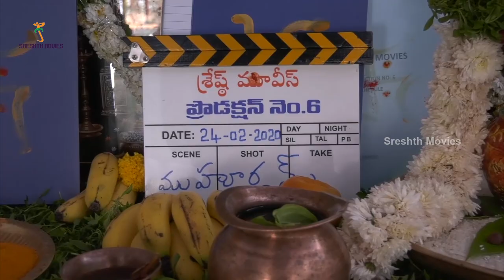Production No 6 Launch | Nithiin | Merlapaka Gandhi | Sreshth Movies | Nithiin 27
Production No 6 Launch On Sreshth Movies. Nithiin's Next Movie ProductionNo6 is a Remake of Andhadhun which will be directed by Merlapaka Gandhi, produced by SudhakarReddy & NikithaReddy, presented by B Madhu under Sreshth Movies banner.